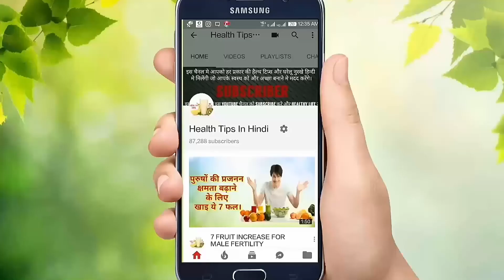मीठा खाने के शौकीन हैं तो इसे जरुर देखे|excess sugar side effects